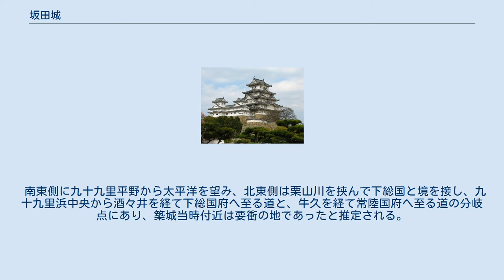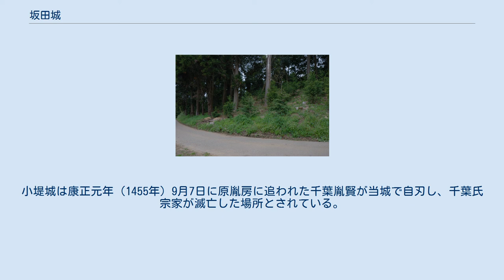坂田城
一郭空堀 五郭土塁 坂田城（さかたじょう）は、現在の千葉県山武郡横芝光町坂田付近にあった日本の城。
 14世紀中頃千葉氏によって築城されたと伝えられている。
 なお、平良兼と関連があるとするむきもあるが、良兼の時代の居館は屋形であり、関連性は薄いといえよう。
 南東側に九十九里平野から太平洋を望み、北東側は栗山川を挟んで下総国と境を接し、九十九里浜中央から酒々井を経て下総国府へ至る道と、牛久を経て常陸国府へ至る道の分岐点にあり、築城当時付近は要衝の地であったと推定される。
 「総州山室譜伝記」によると、坂田城はこの地方の領主だった三谷胤興の居城であったが、一族で争っていたため山室氏の客将であった井田氏に付け入られることとなり、弘治元年（1555年）閏10月18日、井田友胤に急襲されて三谷氏は滅亡、井田氏に乗っ取られたといわれる。
 弘治2年（1556年）に井田友胤の子井田胤徳が修復し里見氏に属した安房正木氏の永禄年間における東下総侵攻を防戦した。
しかし、天正18年(1590年)の小田原征伐の際は、城主井田胤徳は小田原城にあって、坂田城にはわずかの留守部隊しかおらず無血開城、廃城となった。
 支城として長倉城、小堤城、浜手城を持っていた。
小堤城は康正元年（1455年）9月7日に原胤房に追われた千葉胤賢が当城で自刃し、千葉氏宗家が滅亡した場所とされている。